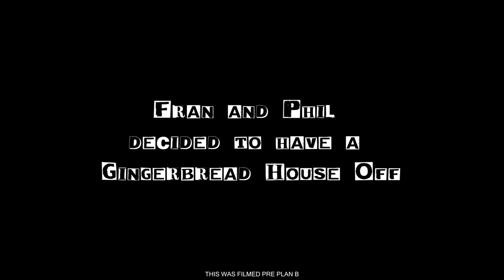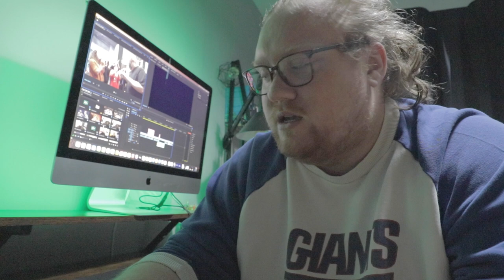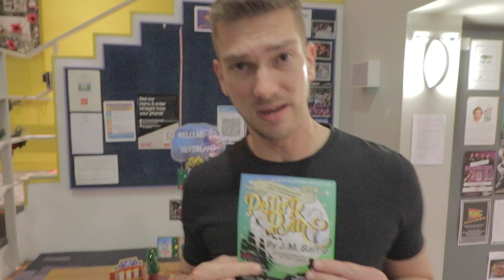PETER PAN PANTO VLOG #4: PIRATE SHIPS, BIRTHDAYS + COMPETITION WINNERS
In this episode of the Panto Vlogs we tell you who has won our very special prizes, we celebrate our director's birthday and our infamous ship 'The Jolly Roger' arrives.